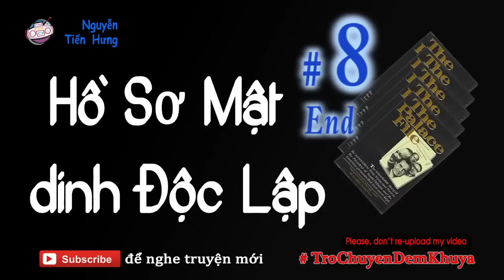Hồ Sơ Mật Dinh Độc Lập #8 End - Truyện Dài của Nguyễn Tiến Hưng | Trò Chuyện Đêm Khuya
Truyện Dài Hồ Sơ Mật Dinh Độc Lập #8 End The Palace File của Nguyễn Tiến Hưng
Author: Nguyễn Tiến Hưng | AudioBooks

Cuốn Hồ Sơ Mật Dinh Độc Lập được chú trọng viết cho độc giả người  nước ngoài, nhất là những người trong chính quyền, báo giới Mỹ, các nhà   nghiên cứu lịch sử và viết về những bí ẩn của cuộc hòa đàm Paris 1973, trong đó phần chính yếu công bố 31 bức mật thư của các tổng thống Mỹ Gerald Ford, Richard Nixon gửi cấp lãnh đạo Việt Nam Cộng  hòa.